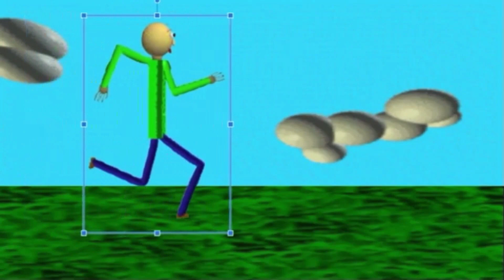Baldi meets Billy but with the newer intro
Here is once again another version of Baldi meets Billy, but this one has our newer intro. Enjoy the show.